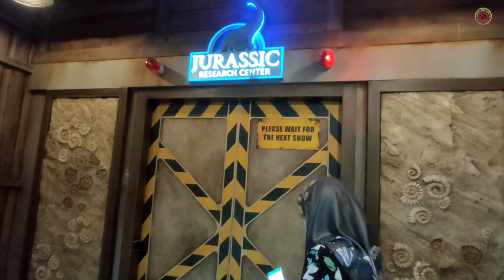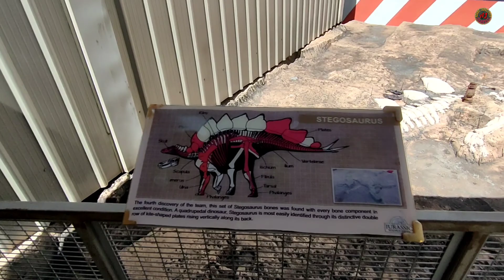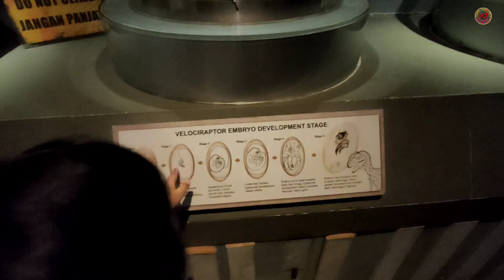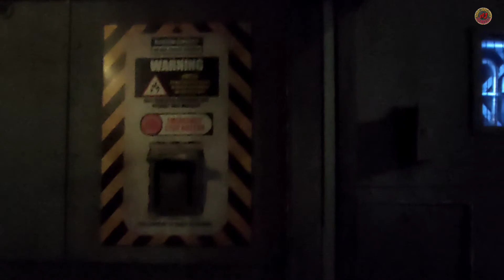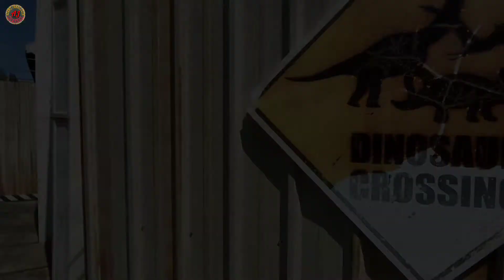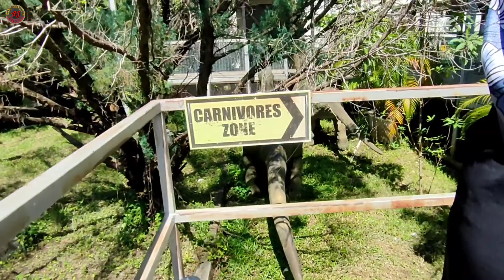Jurassic Research Center Full Video | Full Tour | The Top Komtar Penang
Dinosour Research Center Fulll Video | Full Tour | The Top Komtar Penang

Assalamualaikum,
Salam sejahtera,
Pada 24 Dec 2021,
Kami ambik pakej penginapan under M Summit Hotel,  Antara pakej yg diberikan boleh tengok dekat bawah nanti.. 😚
Dengan harga yg ditawarkan sebanyak RM398 utk kami sekeluarga memang sangat berbaloi..
memang best & happening..!!

Dinosour Research Center
- Memang best & happening sini..
- Bukan kata anak² saja teruja..aku pun teruja jugak
- Dinosour dia nmpak real, besaq² pulak tu..
- Baby Qisya baguih sangat..x qeyaw langsung..dok diam ja dlm stroller huhu
sayang anak ayah Qisya Nur Inara ayah 😘

Aku rakamkan & Simpan memori dekat sini hehe
Ada banyak lagi video² menarik utk dikongsikan bersama..
So...

Pakej & details seperti dibawah 👇👇👇

Due to the overwhelming response, we have decided to extend our Stay & Play package!
It’s the PERFECT FAMILY GETAWAY for 2 adults and 2 children (aged 3-12). 👨‍👩‍👧‍👦
✨Priced at only 𝗥𝗠𝟯𝟵𝟴 𝗻𝗲𝘁𝘁 this package includes:
- A 2D/1N stay at M Summit 191 Executive Hotel Suites 🏢
- A Set Lunch for 4 pax at the Only Mee Restaurant OR Jumbo Herbs for 2 pax at The TOP Penang 🍱
- Admission passes for 2 adults and 2 children to enter Jurassic Research Center 🦖🦕, Rainbow Skywalk 🌈 & Observatory Deck, and Penang Boutique Aquarium 🐡 at The TOP Theme Park

𝗕𝗼𝗼𝗸𝗶𝗻𝗴 𝗽𝗲𝗿𝗶𝗼𝗱: 𝗡𝗼𝘄 𝘂𝗻𝘁𝗶𝗹 Dec 𝟯1, 2021
𝗦𝘁𝗮𝘆 𝗽𝗲𝗿𝗶𝗼𝗱: Now until 30, June 2022

To book:
Head over to our website now / summit191.com